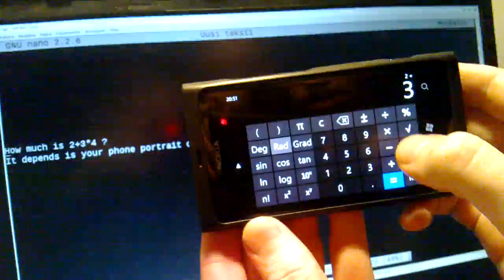MatheMagic trick on Nokia Lumia 800.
(Description added after three comments.) Seems this is not weird behaviour for Windows user (haven't used that so long time). I added video response for showing what I'm waiting for *smart* phone's calculator.